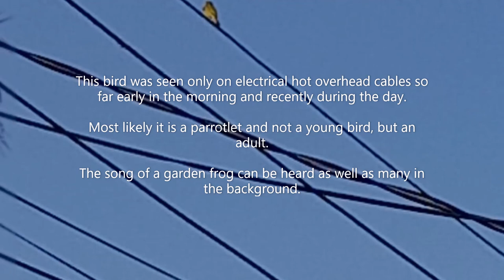small yellow bird of Trinidad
This Yellow Bird is small and was first seen on an overhead cable while I was walking around a block. This was making a chirping song which alerted me to look up to see if I could identify it.
Recently it was all around my home mainly on overhead lines.
I still could not identify it. It appeared to be a small bird that feeds on seeds. It looked like a small yellow oriole and sounded like a green-rumped parrotlet or a small bird that only chirps.
I need a binoculars ready to view its head . So far research on the internet has not helped